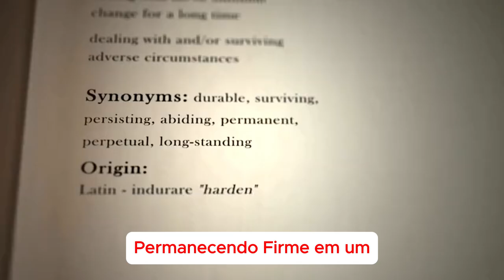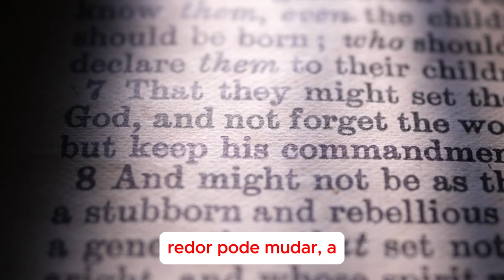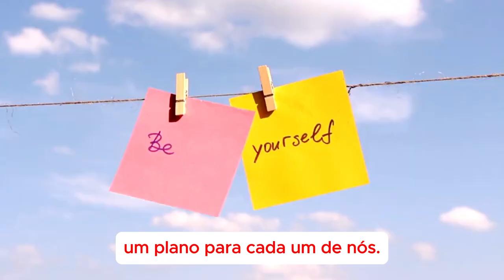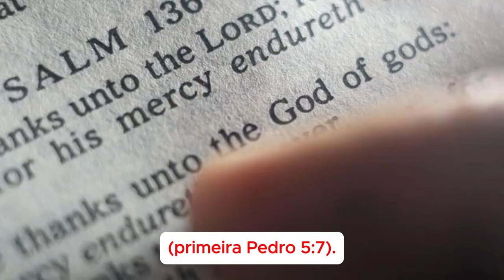Oração - Como Viver com Esperança em um Mundo Inconstante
Capitulos:
time stamps:
00:00 - 00:06 - VinhetaCanal
00:07 - 00:40 - Introdução
00:41 - 01:24- Mundo em Mudança - Hebreus 13:8
01:25 - 02:12 - Esperança em Tempos de Incerteza - Jeremias 29:11
02:13 - 02:40 - Vivendo com Propósito em Tempos de Transição - Mateus 6:33
02:41 - 03:29 - **Conclusão:** - 1 Pedro 5:7
03:30 - 03:43 - TelaFinal

**Credito Final:
Roteiro/Video/legendas - AiCapCut